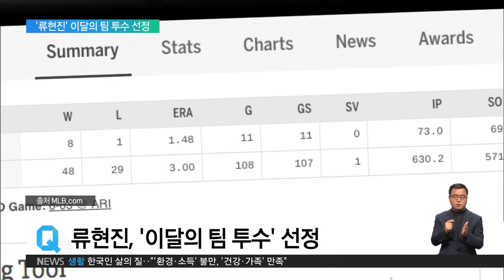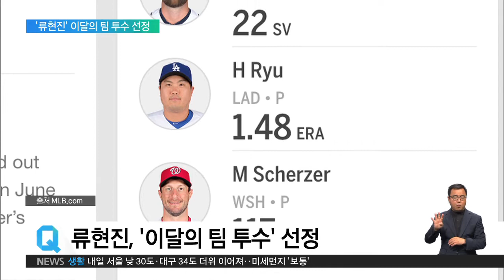2019.06.03 [윤성은의 문화읽기] '기생충' 개봉 첫 주 1위‥칸 이어 극장가 '열풍'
윤성은 평론가

오늘로 개봉 5일차를 맞는 영화 ‘기생충’의 흥행 속도가 심상치 않아 보입니다.

윤성은 평론가

네 그렇습니다. 개봉 4일 만에 336만 돌파하며 박스오피스 1위 달리고 있는데요, 특정 장르에 얽매이지 않는 신선한 전개로 예측 불가한 재미를 선사할 뿐 아니라, 현 시대에 대한 예리한 통찰을 담고 있어서 칸 영화제에서 한국 영화 최초 황금종려상 수상했을 뿐 아니라 대중성까지도 지닌 작품으로 입소문을 타고 있습니다. 일각에서는 벌써부터 ‘천만 영화’에 대한 예측이 나오고 있는데요. 지금 타 영화와 비교했을 때 천만을 넘을 것으로 예상이 되고 있고요. 일단 관객들의 만족도가 높기 때문에 n차 관람이 또 많이 예상이 됩니다. 디테일이 풍부한 영화가 아니겠습니까. 그리고 대사의 맛도 있기 때문에 그런 것들을 곱씹어 보기 위한 n차 관람이 이어지고 있는데요.

다만 이 영화를 가족단위로 보시는 관람객들이 많은 거 같습니다. 그러니까 가족관객 같은 경우 조금 15세 관람가 등급을 받았는데, 선정적 장면이나 잔인한 장면이 있었다는 지적도 나오고 있는데요. 저도 이제 영등위에서 등급 분류를 했던 경험이 있는데, 객관적으로 봤을 때는 표현 수위가 15세는 무난하다는 생각은 들지만, 이 영화가 워낙 몰입도가 높다보니 조금 더 그게 자극적으로 다가오는 점은 있는 거 같습니다. 가족단위로 관람하시는 분들이 참고하셨으면 좋겠습니다. 2시간 12분 러닝타임 동안 정말 숨 쉴 틈 없이 몰아가는 재미가 있고요. 한 장면도 말씀하신 거처럼 뺄 부분이 없는 영화입니다.

또, 미국 메이저리그 LA 다저스의 류현진 선수가 5월 한 달간 호투를 펼친데 이어, 메이저리그에서 ‘이 달의 팀 선발 투수’로 선정됐다는 소식도 있네요.

윤성은 평론가

MLB.com에서 선발하는 이달의 팀 투수 상은 이미 확정이 됐는데요, 이달의 투수 발표 기다리시는 분도 많을 텐데 지금 주말이었기 때문에 현지시각으로 6월에 발표 될 예정입니다. 내셔널리그 몬스터로 불리는 류현진 선수가 5월에 총 6경기에 선발로 나와 5승 무패를 기록했고요. 평균자책점 0.59를 기록했습니다. 32이닝 무실점 행진을 기록하기도 했고, 애틀랜타 브레이브스를 상대로는 완봉승을 거두기도 했습니다.

올 시즌 8승 1패. 평균자책점 1.48, 메이저리그 전체 1위를 달리고 있습니다. 미국 캘리포니아 지역 언론 NBC4는 류현진이 인상적인 5월을 보냈다는 내용의 글에서 이것도 메이저리그의 ‘한류’라고 표현한 바 있고요. 류현진이 강속구나 확실한 결정구도 보유하지 않았는데 모든 구종을 완벽하게 구사해내면서 대단한 한 달을 보냈다고 평가를 했습니다.

이렇게 성적이 좋다보니, 이번 올스타전에서 내셔널리그 선발을 맡는 것이 아니냐는 예측도 나오고 있는데요 LA 다저스 감독인 데이브 로버츠 감독도 류현진 선수의 호투에 대해 칭찬을 아끼지 않고 있습니다. 류현진 선수의 올 시즌 목표를 20승이라고 밝힌 바 있는데요, 지금까지는 굉장히 순항하고 있는 거 같습니다.

참고로, 이 달의 투수 상을 받았던 한국 선수가 있었죠. 박찬호 선수가 1998년 7월 이달의 투수로 선정된 바 있는데요. 당시 박찬호는 6경기에 선발 등판해 4승 무패, 평균자책점 1.05라는 놀라운 기록도 세웠습니다.

국내 전시 소식 알아보겠습니다. 한국 스웨덴 수교 60주년을 기념하면서 스웨덴의 사진작가 ‘에릭 요한슨’의 사진전이 열린다고요?

윤성은 평론가

스웨덴을 대표하는 초현실주의 사진작가 에릭 요한슨의 전시가 6월 5일부터 예술의 전당 한가람미술관 제7전시실에서 열립니다. 사진전 제목이 “Impossible is Possible"입니다. 상상을 찍는 사진작가이기 때문에 붙여진 제목인데요. 힌트를 드리자면, 르네 마그리트 그림 좋아하는 분들 많을 텐데, 에릭 요한슨에게 많은 영향을 준 인물입니다.

그의 작품은 다른 여타 초현실주의 작가의 작품처럼 단순한 디지털 기반의 합성 사진이 아니라, 작품의 모든 요소를 직접 촬영하여 현실에서는 불가능한 세계를 한 장의 사진 속에 가능한 세계로 담아낸다. 상상의 풍부함과 표현의 세심함이 사진 한 장의 세계를 넘어선다는 평가를 받고 있는데요.

이번 전시는 대한민국-스웨덴 수교 60주년을 기념하는 특별전시이기 때문에 아시아 최초 단독 전시고 에릭 요한슨 전세계 최대 규모 전시입니다. 대표작 약 50여점의 대형 작품과 함께 사진촬영을 위한 스케치라든가 미디어 그리고 설치작품을 4개의 섹션으로 나눠 관람객에게 선보이는데요. 미공개 신작을 전시 오픈 당일 최초로 한국 관람객들을 위해 공개할 예정이라고 합니다.

아까 사진을 보셨는데요, SF 영화나 애니메이션의 배경으로 잘 어울릴 것 같은 사진들이 단번에 눈길을 사로잡는데, 사진을 합성해서 만들어낸 신비로운 공간과 분위기는 한국 관객들의 마음을 매료시킬 것으로 기대가 됩니다.

6월엔 바쁠 거 같습니다. 기생충도 보고 전시회도 보고, 아주 풍성한 한 달이 될 거 같습니다. 오늘도 말씀 고맙습니다.

윤성은 평론가